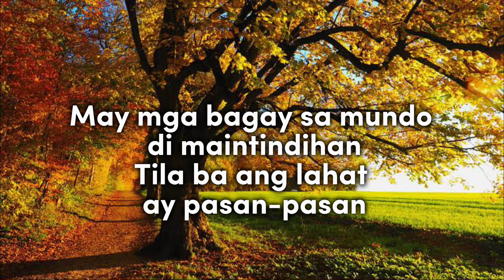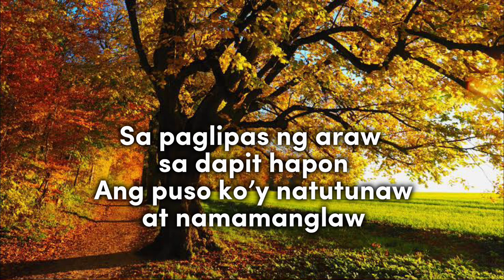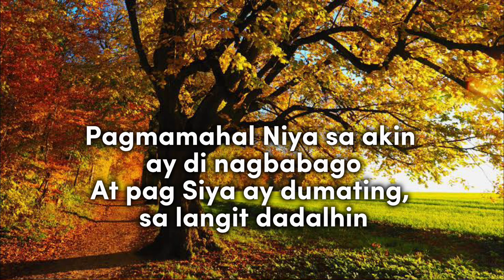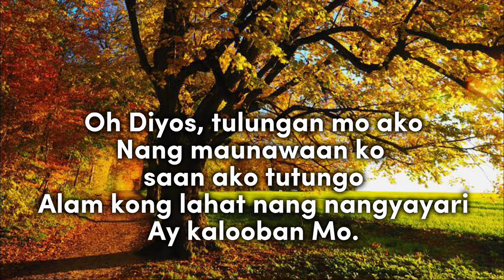KALOOBAN MO by Mary-My Angeles (Instrumental)